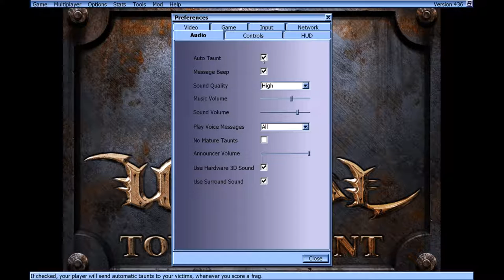Unreal Tournament UT 1999/2000 version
Described on the packet as it will run on a 200Mhz Intel Pentium with 64MB recommended Video RAM and a 28.8k Modem to play on the internet Maximum Hard disk space is 710MB. It crashed on the last level :(
running on Windows 10 Anniversary edition it does say it will run on Windows 95/98.

Maybe I need a Nvidia 1080 not a Nvidia GTX 980 to play the last level